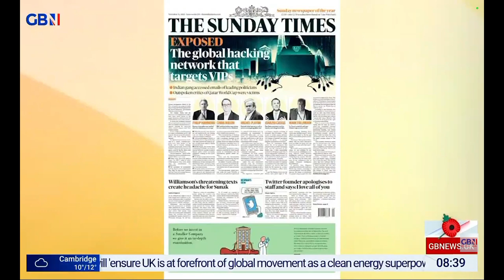GBNEWS: Breakfast with Stephen and Anne: Sunday's Papers (Part III)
Guests: Mary-Ann Ochota and Kevin Schofield joins Breakfast with Stephen and Anne on GBNews for the look at Britain's Newspapers for Sunday.